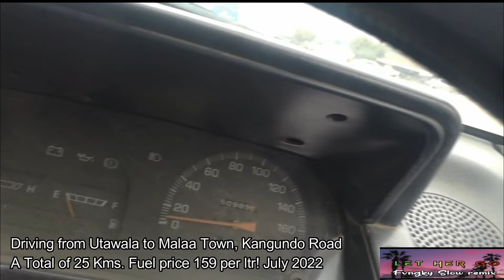A trip to Malaa Town in a Daihatsu Charade!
Driving from Utawala to Malaa Town in my small old car. Daihatsu Charade G100 1993 Model. The car has done over 510,000kms! Watch and enjoy!